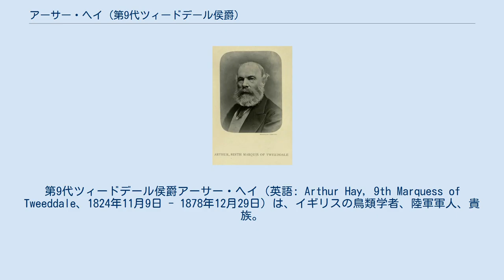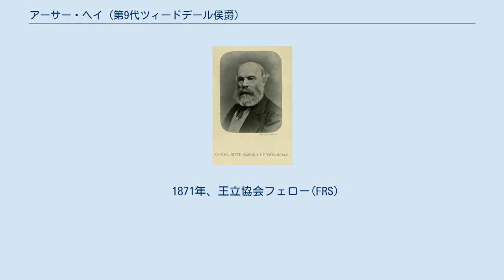アーサー・ヘイ (第9代ツィードデール侯爵)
第9代ツィードデール侯爵アーサー・ヘイ（英語: Arthur Hay, 9th Marquess of Tweeddale、1824年11月9日 - 1878年12月29日）は、イギリスの鳥類学者、陸軍軍人、貴族。
 ツィードデール侯爵家の法定推定相続人となった1862年から爵位を継承する1876年までギフォード伯爵（Earl of Gifford）の儀礼称号で称された。
 1824年11月9日、スコットランド貴族で陸軍軍人の第8代ツィードデール侯爵ジョージ・ヘイ元帥とその妻スーザン（第5代マンチェスター公爵ウィリアム・モンタギューの娘）の間の次男として生まれる。
兄にジョージ・ヘイ(庶民院議員。
父に先立ったため爵位継げず)、長弟にウィリアム・ヘイ(10代ツィードデール侯爵位を継ぐ)がいる。
 1841年にグレナディアガーズに少尉として入隊。
1845年から1846年にかけてはインド総督初代ハーディング子爵ヘンリー・ハーディングの副官を務め、第一次シク戦争に従軍した。
1846年に大尉、1854年に中佐に昇進した。
クリミア戦争に従軍し、1860年には大佐に昇進した。
 鳥類学者としても活躍し、鳥類の個人コレクションを作っていた。
1868年から1878年にかけてはロンドン動物学会の会長を務めた。
彼の鳥類学の作品は1881年に彼の甥であるロバート・ジョージ・ウォードロー・ラムゼイによって出版され、その分類表は「ウォールデン」と呼ばれている。
 1876年10月に父の死によりツィードデール侯爵位以下の爵位を継承したが、2年後の1878年12月29日には死去した。
二度結婚しているが、いずれの結婚でも子供はなく、爵位は長弟のウィリアムが継承した。
 1876年10月10日の父ジョージ・ヘイの死により以下の爵位を継承した。
 1871年、王立協会フェロー(FRS)